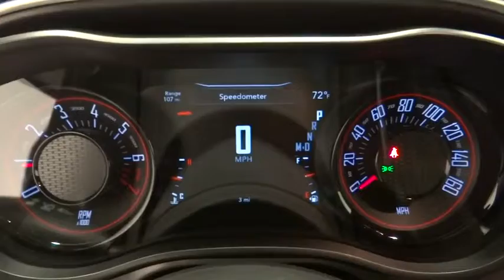2016 Dodge Challenger Norco, Corona, Riverside, San Bernardino, Ontario 16D445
2016 Dodge Challenger

Here is the opportunity you've been waiting for! Introducing the 2016 Dodge Challenger! This sporty car combines dashing good looks with great efficiency and utility! Dodge infused the interior with top shelf amenities, such as: a built-in garage door transmitter, automatic temperature control, and voice activated navigation. Dodge made sure to keep road-handling and sportiness at the top of it's priority list. Under the hood you'll find a 6 cylinder engine with more than 300 horsepower, and for added security, dynamic Stability Control supplements the drivetrain. Our experienced sales staff is eager to share its knowledge and enthusiasm with you. We'd be happy to answer any questions that you may have. We are here to help you.